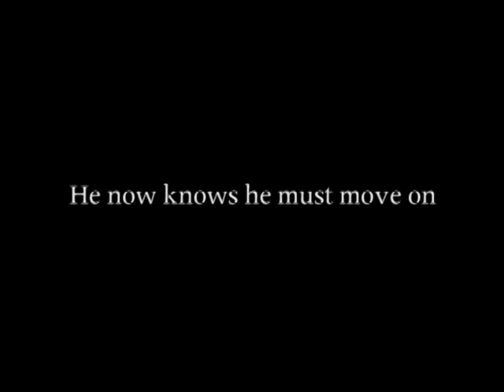Brokeback Roadhouse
A Brokeback Mountain parody inspired by Roadhouse.  Truly funny.